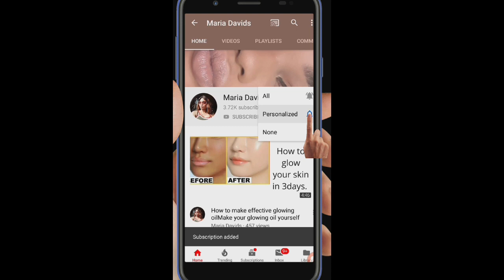Skincare mistakes you should avoid/causes of acne/things to avoid if you have acne/hyperpigmentation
The things mentioned in this video are what causes my acne breakout
Let me know down in the comment session what causes yours..